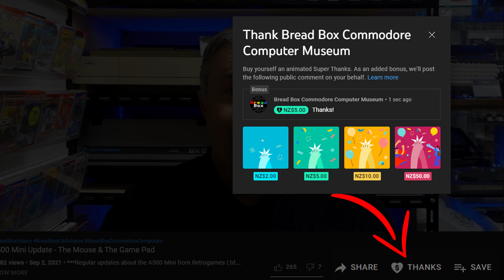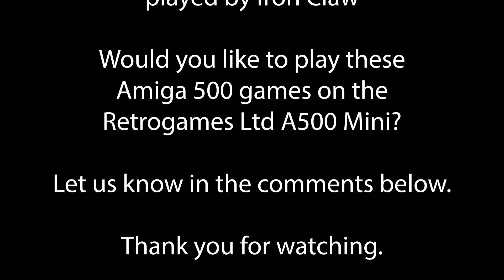A500 Mini Update # 4 and Five Amiga 500 Games Footage